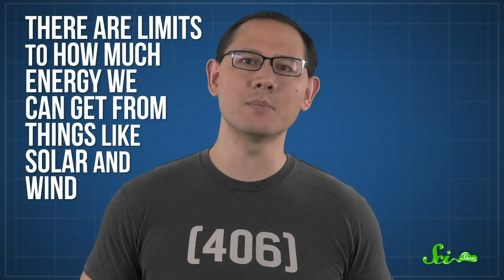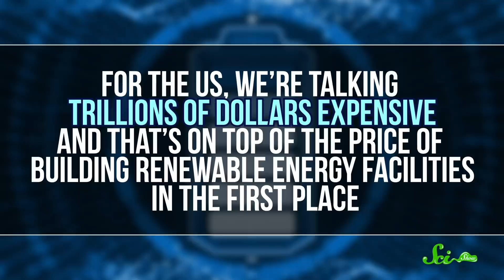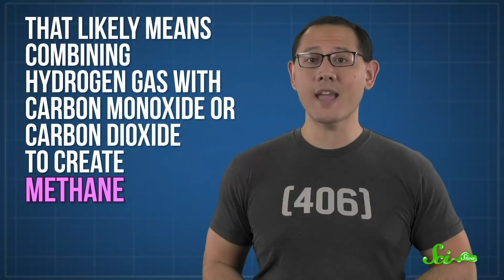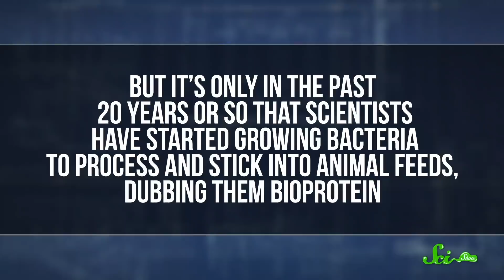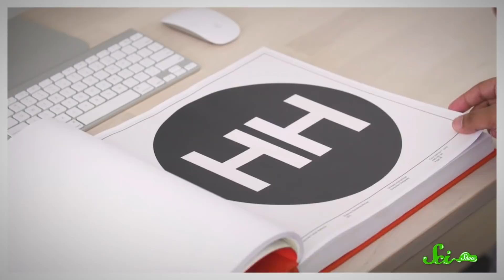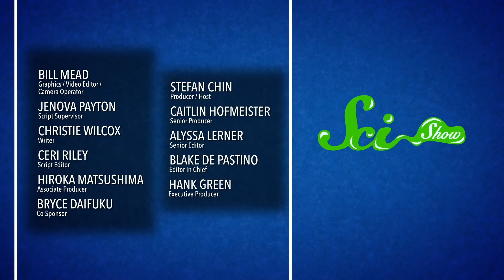How Engineers Are Turning Wind into Protein Powder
Skillshare is offering SciShow viewers two months of unlimited access to Skillshare for free!

Alternative energy is great, but our infrastructure isn't exactly equipped to handle it. So scientists are coming up with other ways to use it, including turning it into food.